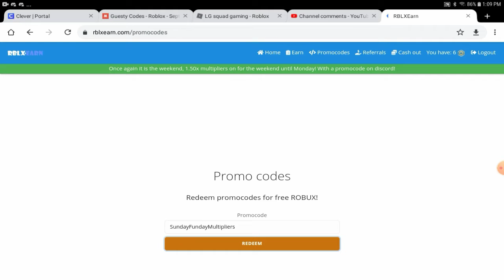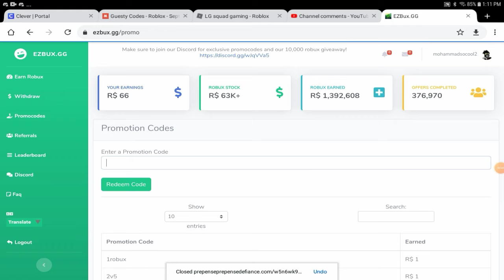reawardrobux and ezbux.gg 4 new promocodes